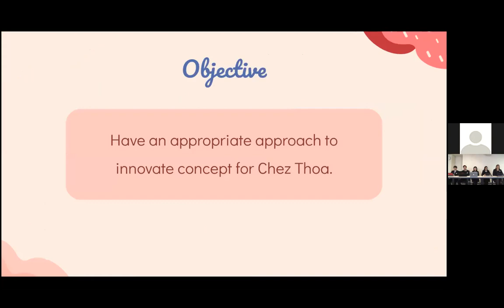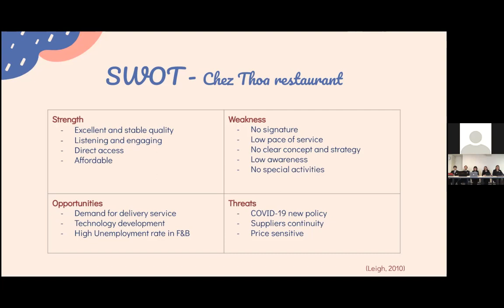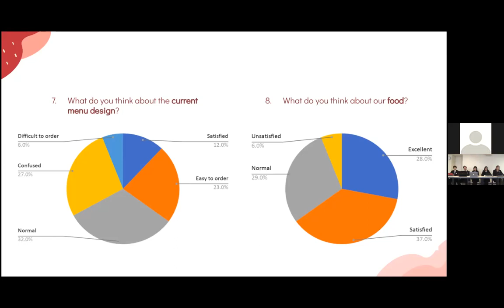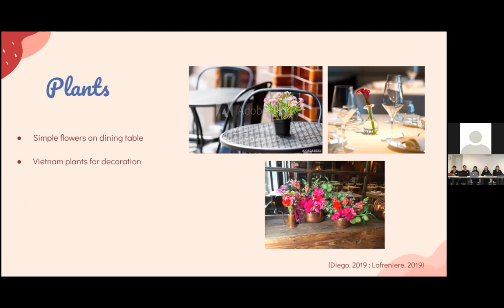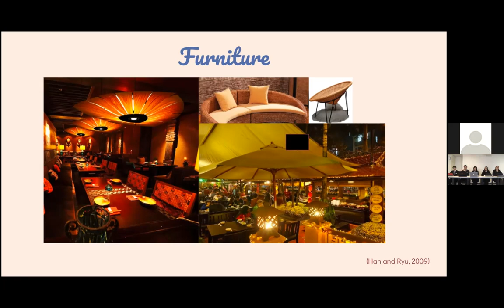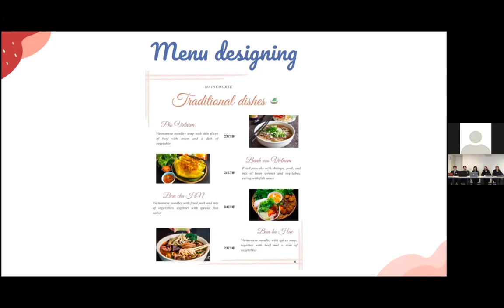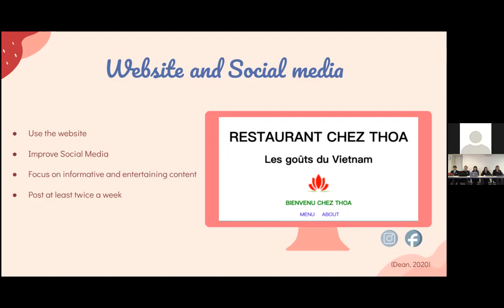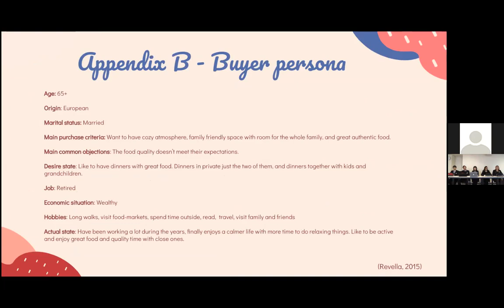ICC 202 CW1 Group 2